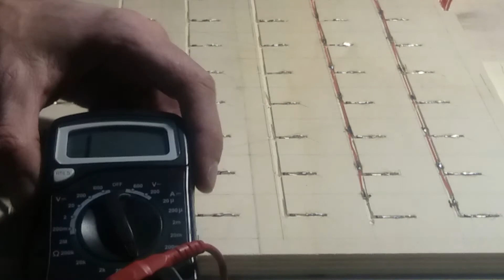soldering the sensor wires